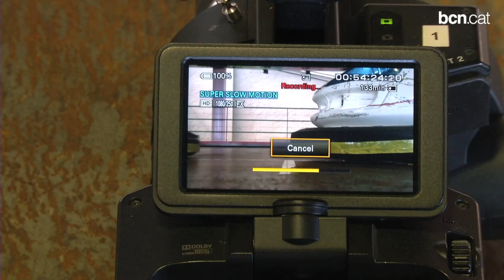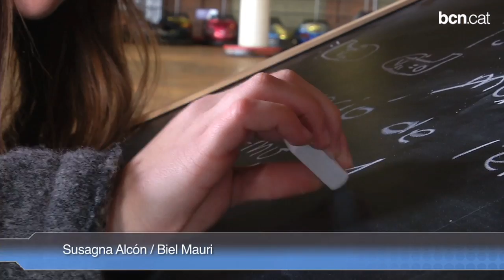El Tibidabo, convertit en un laboratori de física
Estudiants de Batxillerat i d'Enginyeria Física apliquen experiments científics en les atraccions del parc. La iniciativa, anomenada Fisidabo, els permet comprovar les teories apreses a l'aula i fer la seva primera publicació científica. Més informació